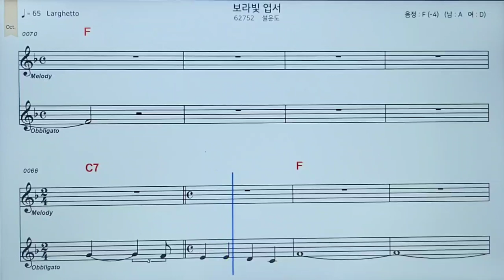보라빛엽서#F키#악보#반주#조이킴과팬플룻프렌즈 조이킴 김오종 미스터트롯2 더 팬 코리아#팬플룻연주곡